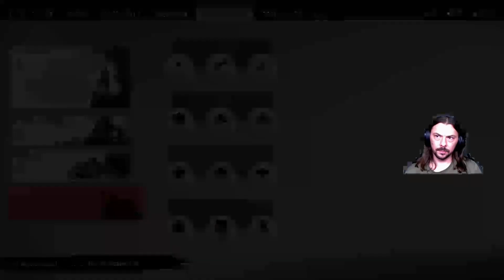Ghost of Tsushima Director's Cut Gameplay Magyarul PS5.#13